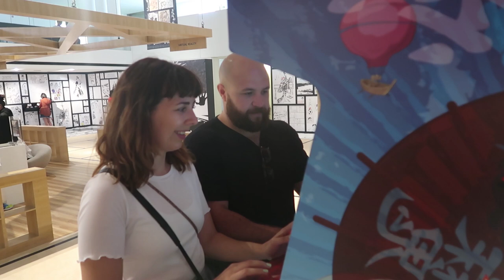ABU DHABI GRAND MOSQUE! WITH MY SISTER (VLOG PART 2)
Took my sister and her boyfriend to The Mosque and The Louvre in Abu Dhabi